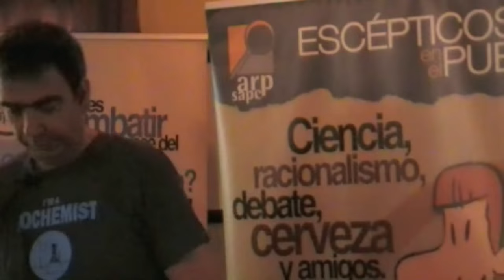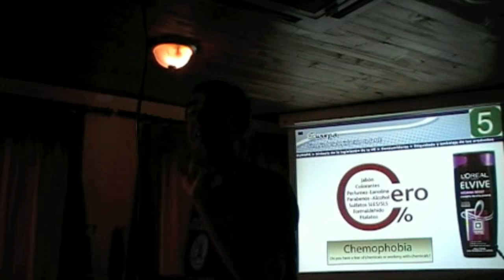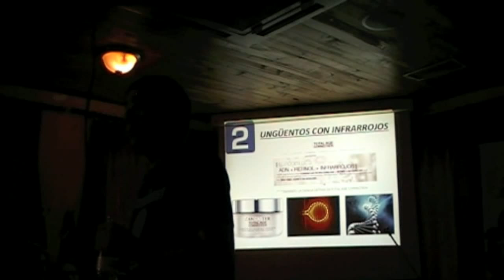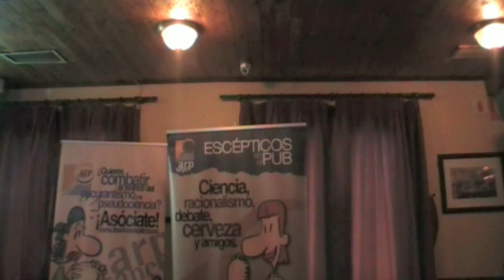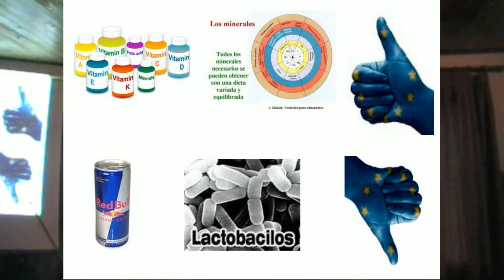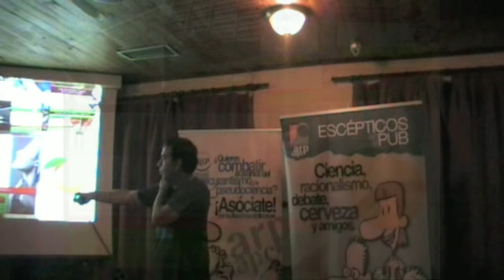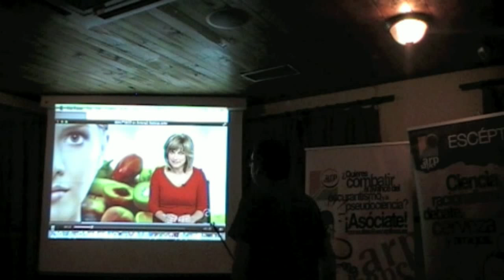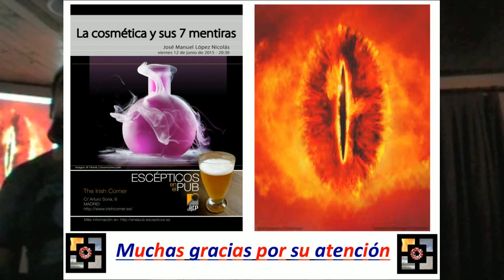José Manuel López Nicolás en Escépticos en el Pub Madrid - 12/06/2015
José Manuel López Nicolás (@ScientiaJMLN) es Profesor Titular en el Departamento de Bioquímica y Biología Molecular de la Universidad de Murcia, además de un divulgador científico de referencia. Es socio de ARP-SAPC, de Círculo Escéptico y es responsable del blog Scientia y con él ha ganado (entre otros) un Premio Bitácoras en 2013 al mejor blog de Ciencia, otro Mejor blog de Ciencia en 2013 según 20 Blogs, un Premio ASEBIO a la divulgación de biotecnología, un premio Tesla y Premio Web 2015 de La Verdad. En 2014 consiguió además una importante Mención Honorífica en los Premios Prismas a la divulgación.

La charla se titulará «La cosmética y sus 7 mentiras» y el propio ponente nos la resume:

A lo largo de la conferencia se desvelarán cuáles son los principales trucos empleados por la industria de los productos cosméticos para aumentar su cuota de ventas. Mediante diversos ejemplos correspondientes a cosméticos muy conocidos se mostrará que la ciencia se emplea impunemente como arma para confundir y engañar al consumidor. Además, se señalarán los culpables del caos que rodea al mundo del marketing pseudocientífico en el campo no sólo de la cosmética sino también en el de la alimentación. Por último, se proporcionarán posibles soluciones a las 7 grandes mentiras que rodean al sector de los productos de belleza… y que serán descubiertas a lo largo de la charla.